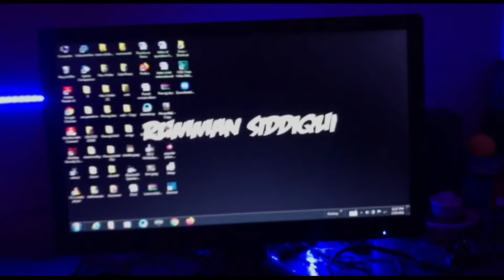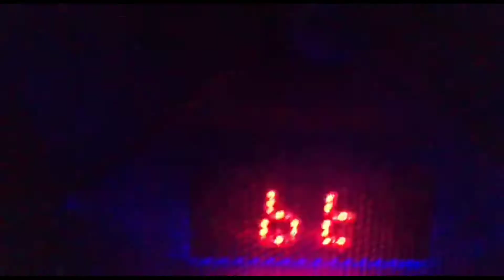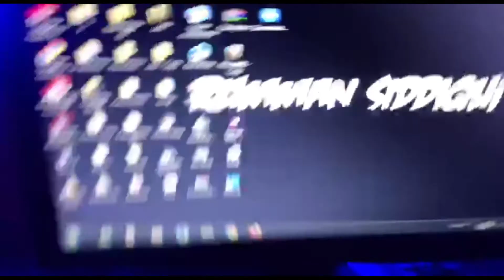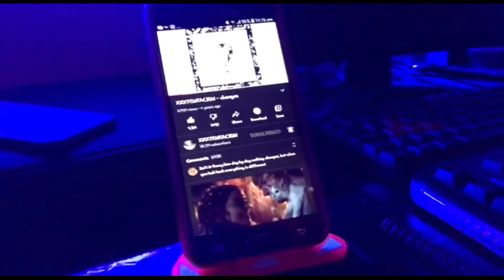EXPLORING OUR RC STUDIO...